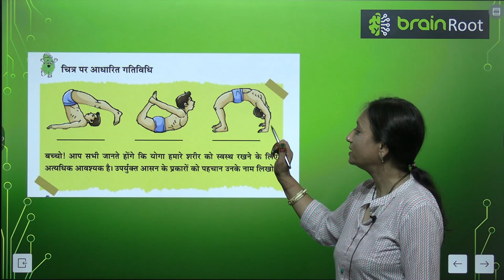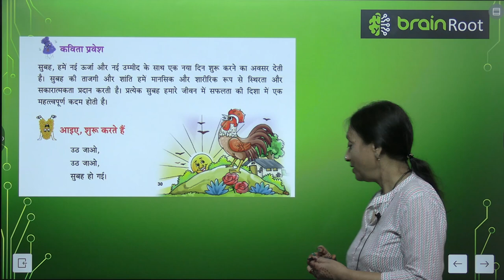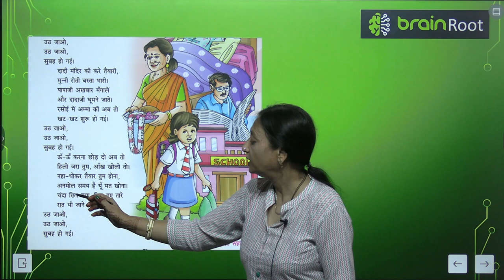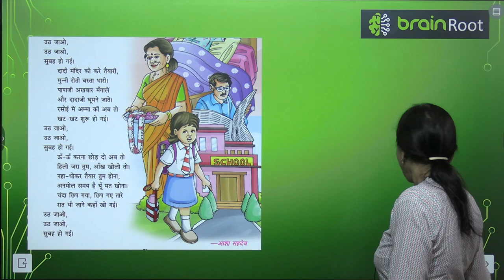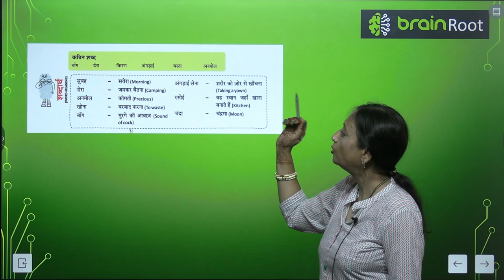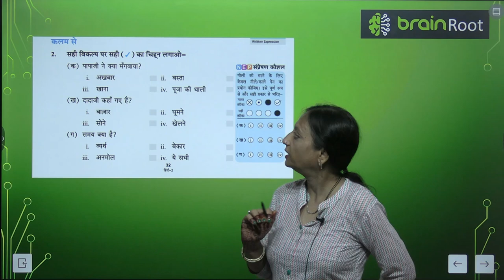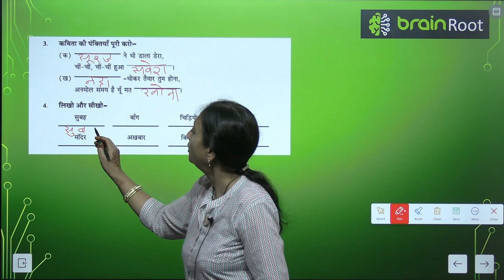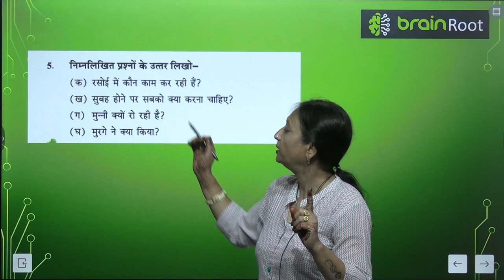AMIT PUBLISHING HOUSE BRAIN ROOT TARANG CLASS 2 CHAPTER 5 SUBHA HO GYI